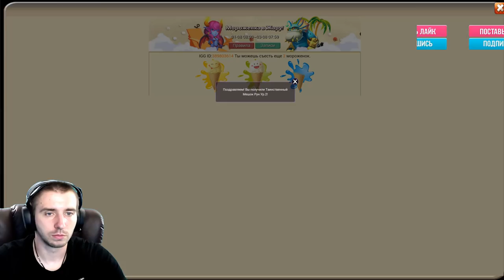ЗА ВДВ!!! ROLLING \ БИТВА ЗАМКОВ \ CASTLE CLASH